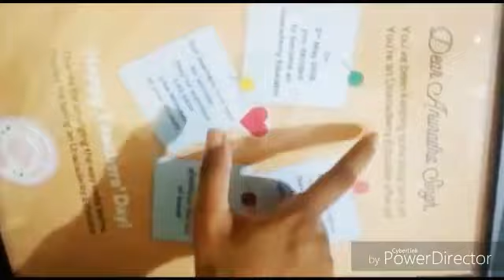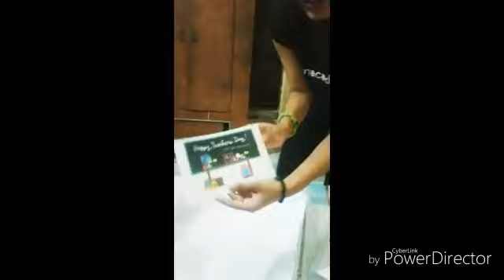Teacher's Day Unacademy Gift unboxing'/my way/no editing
I am very thankful to you all because of your support nothing is possible. I am also Betty happy to share this with you my friends..